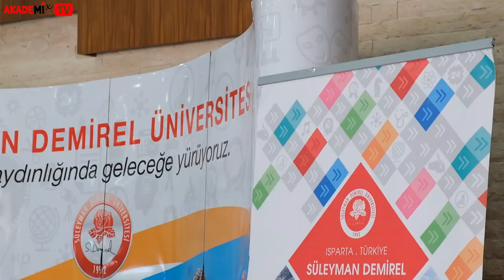Bülten - Süleyman Demirel Üniversitesi'nde Tanıtım ve Tercih Günleri Başladı!